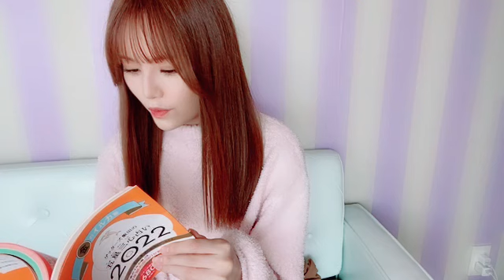2021年10月15日 09時38分22秒 込山 榛香（AKB48 チームK）